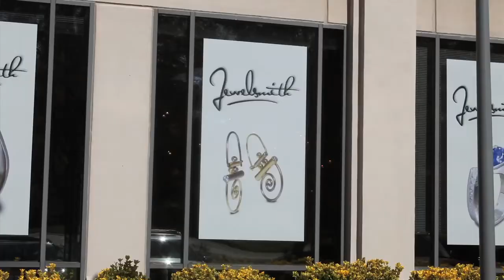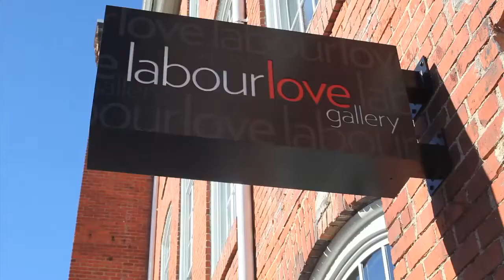Durham's Unique Shopping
Here's a quick peek at just a few of the many one-of-a-kind shops in Durham filled with funky, unique and local merchandise.  for more.